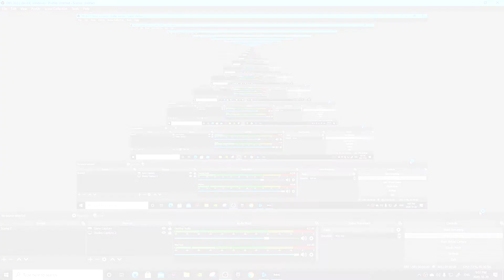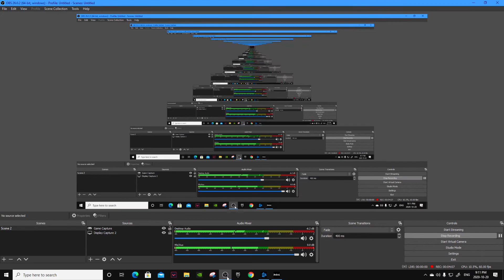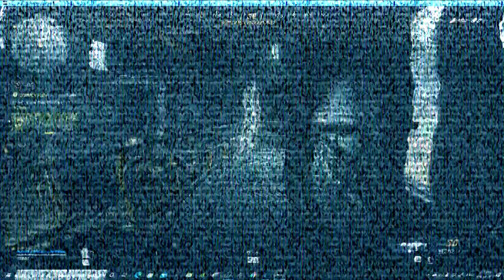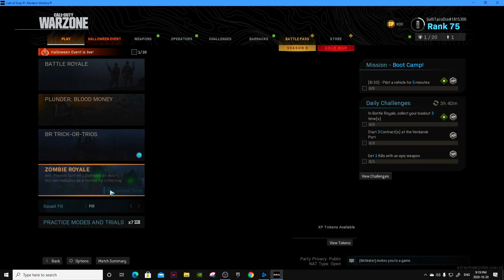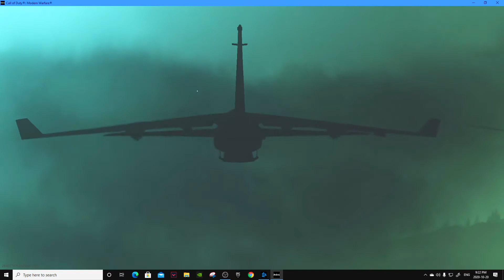*NEW* Haunting in Verdansk Halloween Event! 😯 (Modern Warfare Warzone)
In this video I play the NEW HALLOWEEN EVENT IN CALL OF DUTY WARZONE. In the Event The game added a new ZOMBIES RESSURECTION feature in a new mode... ENJOY!